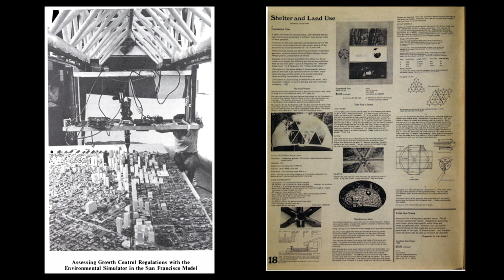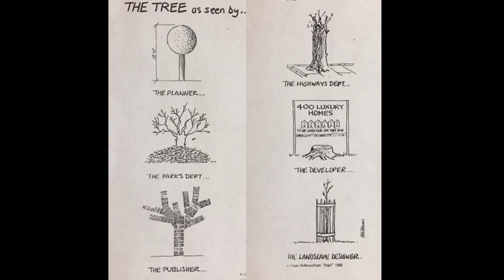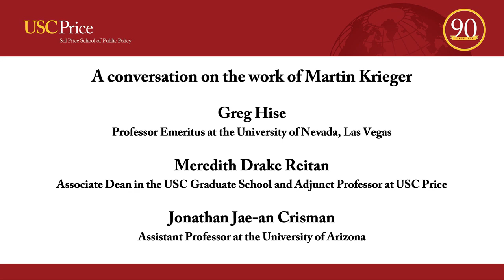90th Anniversary Research Symposium: A Conversation on the Work of Martin Krieger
USC Price's 90th Anniversary Research Symposium

Please join us in a celebration of our past and an exploration of our future. This special event celebrates Price's 90th anniversary and the retirement of four illustrious Price Faculty:

Tridib Banerjee, Terry Cooper, Martin Krieger, and Dan Mazmanian.

“A Conversation on the work of Martin Krieger”

Greg Hise
Professor Emeritus at the University of Nevada, Las Vegas

Meredith Drake Reitan
Associate Dean in the USC Graduate School and Adjunct Professor at USC Price School

Jonathan Jae-an Crisman
Assistant Professor at the University of Arizona